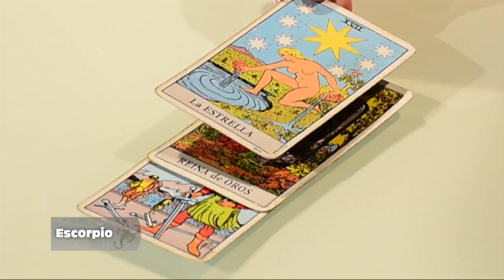ESCORPIO – 23_10_2019 – LOS ASTROS